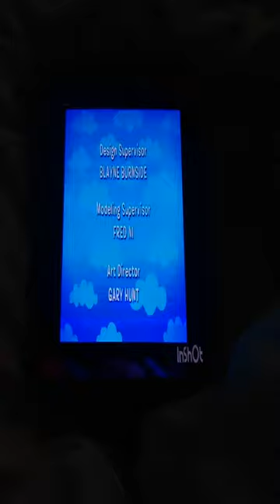Surf's Up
Written By
Janice Burgees

Douglas Wieselman

Directed By
Bill Giggie
Mike Shiell